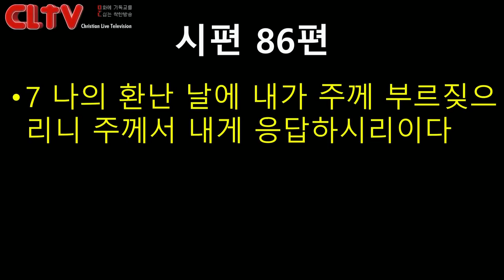CLTV파워메시지 2018.9.9 주일설교 - 에덴교회(곽성덕 목사) / '우리는 위로가 필요하다'